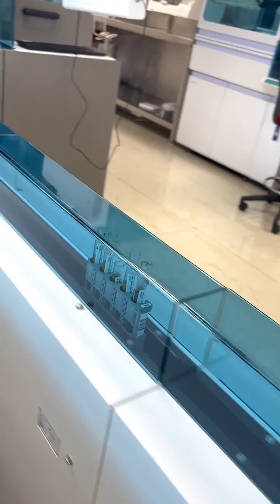DR KALEBI LAB (DKL)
The first Total lab automation experienced in Kenya.